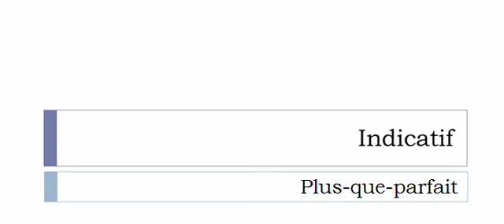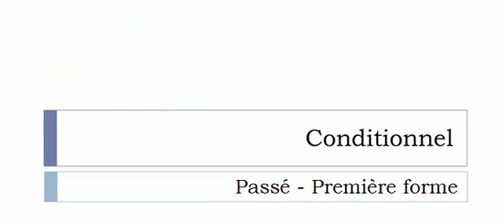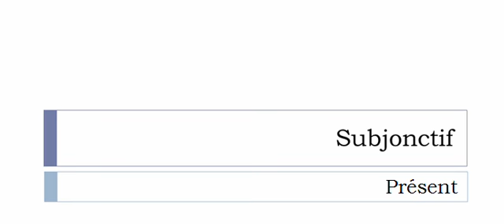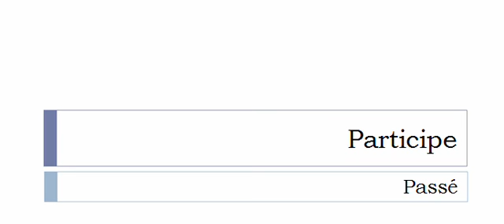Französisch lernen = Konjugation = Raconter